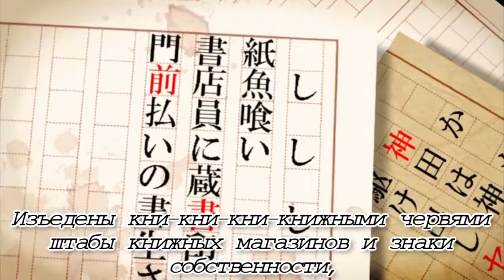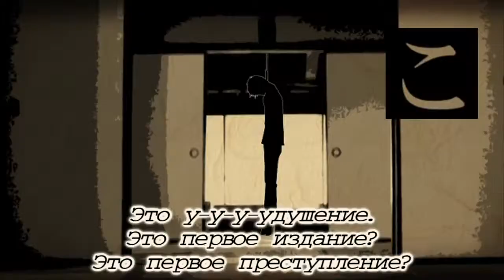Hatsune Miku - Murder Case at The Mansion of Antiquarian Books (rus sub)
Примечания:
Это песня сплошь состоит из каламбуров, игр слов, созвучий и рифмованных двойных значений. Так что посоветовать можно только не удивляться.

Дзинбочо - токийский центр книг со вторых рук и издательских домов, популярен как место продажи антиквариата и всяческих редкостей. Находится в районе Канда.
Амидакудзи (или "Лотерея Амиды") - японский метод лотереи, позволяющий быстро распределить некоторые предметы между её участниками.
"Бах!" - здесь имеется ввиду не только выстрел. В японском это звучит как "Bo!" - часть известной игры "Камень-ножницы-бумага" в другой интерпретации ("Ro Sham Bo")